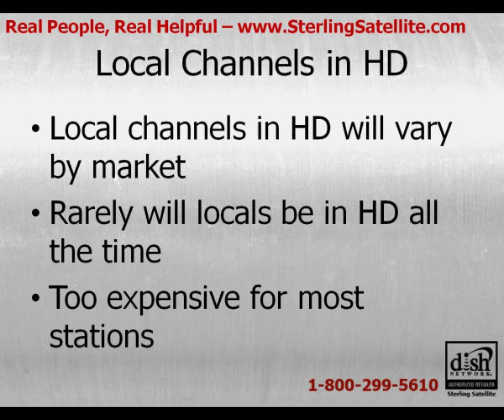DISH Network Offers Local Channels in HD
Learn how you can get your local channels in HD from DISH Network!

for even more information about DISH Network HD!